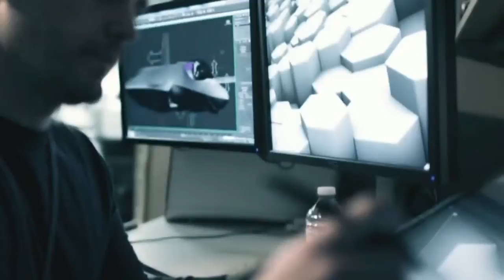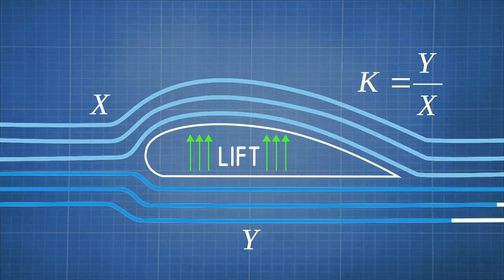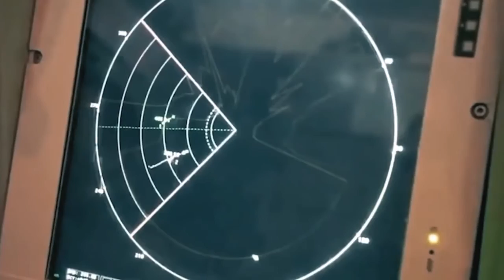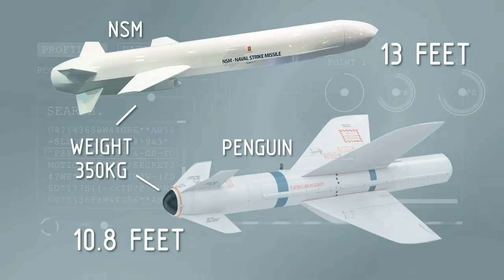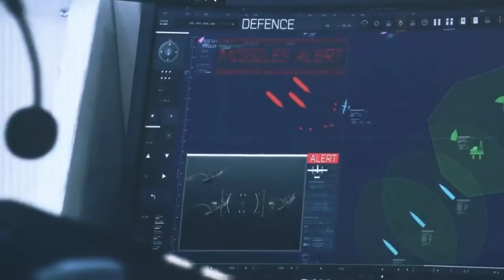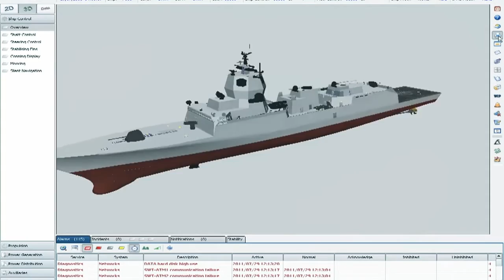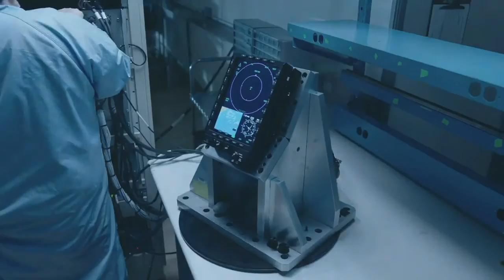American New Naval Strike Missile (NSM) Is A Monster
We are more accustomed to receiving information about new weapons from countries that are now  trying to re-divide the spheres of influence in the world. Due to the arms race and the technology  championship between political opponents, sometimes completely outstanding and breakthrough  technical solutions remain in the shadows.
Now we will focus on the fifth generation NMS anti-ship missile - Naval Strike Missile.
This is the development of Norwegian engineers, however, in addition to the Royal Norwegian Armed  Forces, the following armies wanted to have such a missile in service:
• Poland
• Japan
• Malaysia
• Germany
• USA
In 2018, the US Navy selected the Norwegian missile as a promising weapon for new ships, and in  2019 NSM was ordered by the US Marine Corps.
Norwegian developers managed to "marry" the Naval Strike Missile even with the fifth generation  Lockheed F-35 fighter.